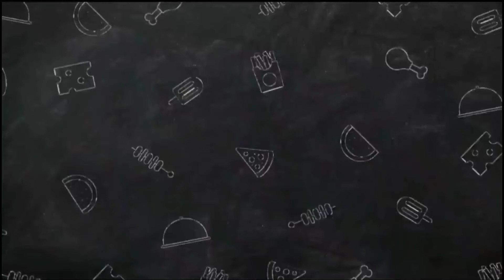Spicy Macaroni | Spicy Pasta recipe | মেকারনি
Welcome to Diary of Recipe 💞

The most renowned yummy recipe is there!Macaroni is a type of pasta!and many of us loved to eat by this way.This tastes amazing.Try it and let us know how about it❤